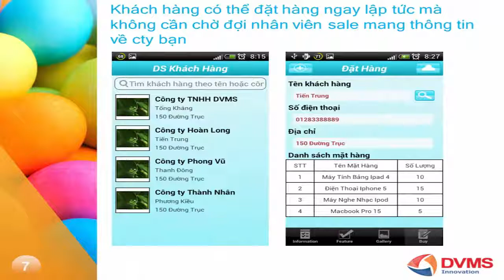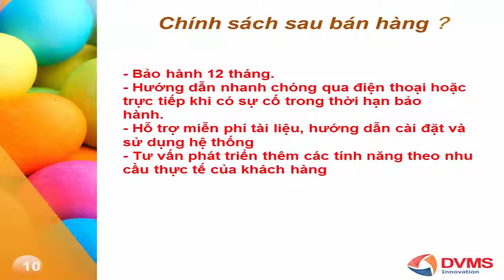SCatalog & SBrochure Hệ thống catalogue và brochre thông minh trên smartphone và tablet